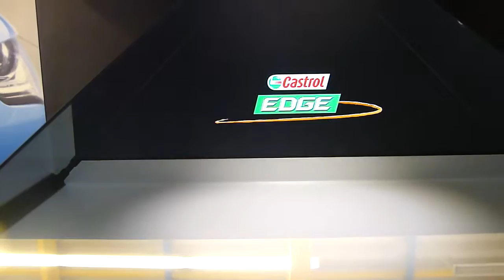Dreamoc 3D Hologram for Castrol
The Castrol Edge hologram animation project was created for Castrol part of Auto Total Business Show 2016.